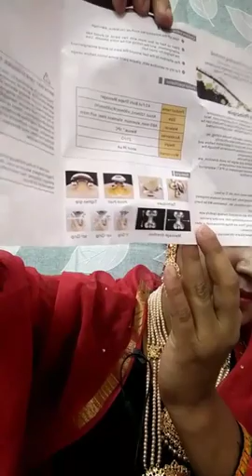Your all in one health and beauty collection at unbeatable prices.